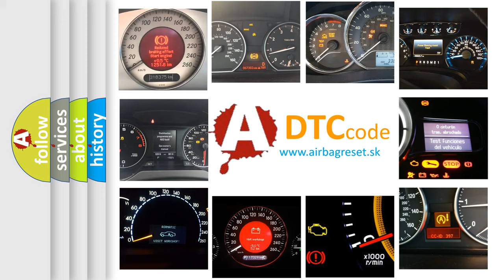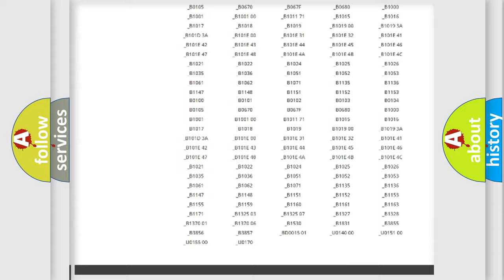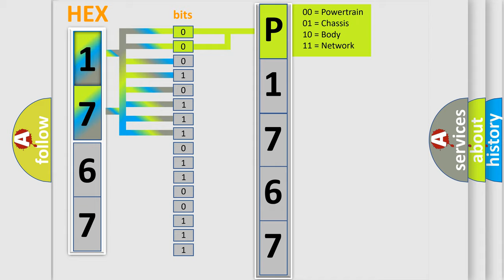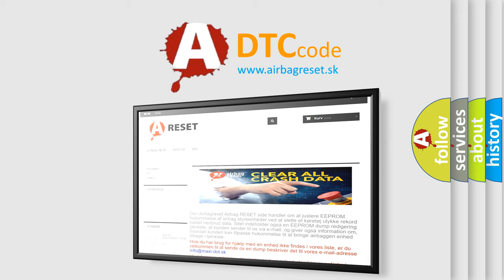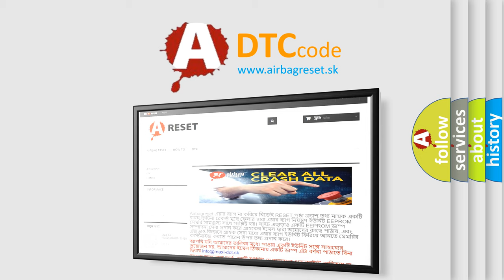DTC Infiniti P1767 Short Explanation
Contents:
0:21 Basic DTC analysis according to OBD2 protocol standard.
1:48 Insight into programming
2:58 A diagnostically understandable description of the Diagnostic Trouble Code
3:05 Basic error definition

Make:
Infiniti
Code:
P1767
Definition:
Audio Output 2 Right Front Circuit
Description:
Radio ON.Battery voltage must be between 9-16 volts.
Cause:
The radio sets a current status for this DTC when a short to ground or short to voltage is detected on any of the speaker channel outputs from the radio.B1025, B1035, B1045, B1055A short to voltage or a short to ground is detected on the specified (+) or (-) signal circuit.